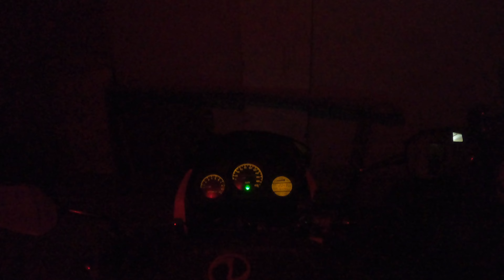EP 1 Varanasi (Banaras) |😜Delhi To Banaras by Bus AC Sleeper | 😂😇Story of Bike bus & Autorickshaw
Varanasi Trip, EP -1 | Delhi To Banaras by Bus AC Sleeper || Story of Bike bus & Autorickshaw 😂😇

I forgot to mention that there is a Washroom in the Bus RS Yadav Travels which was ok & clean but just for urination.

Hi there,

Here I mentioned about my trip.

This is the 1st Part of Varanasi/Banaras Trip and it was full of adventure,
Decided not to hire Ola or Uber & ride my Bike till Kaushambi near Anand Vihar and park it at my Buddies, I was having half an hour time to reach Anand Vihar EDM MALL and guess... source Destination was South Delhi, Khanpur.

Well...… I did the same but due to tailback jam I left the bus with a Minor miss match of timing
even though I took a rickshaw from my buddies place where I parked my Motorcycle.

Now that bus moved towards the last Boarding Point and that was Mayur Vihar Phase 1 Near Crown Plaza Hotel, Now it was high time and I don't wanted to Miss the Bus and board another one which resultant loss of Money/Ticket. Immediately I took a Auto Rickshaw & told him the scenario, eventually i got bus at Mayur Vihar Phase 1 and took a deep Breath. Now another challenge was food as this journey was a nonstop till Prayagraj & I was not aware of that, i was too hungry & I didn't even have proper lunch in the afternoon & now the only hope with me water, 1 Packed Chips & Fine Dates. whole night i was doing Jagran as i was hungry and morning 8 o clock we reached Prayagraj and had breakfast which was all junk but preparation was ok (Bread Pakoda, Aloo bonda & Jalebi), Finally We reached Banaras/Varanasi around 12 Noon which was delayed by 1 or 2 hours.

I recommend Train if time is concern 1st priority would be flight else Vande Bharat is Excellent
Bus would be the last Option as it takes approx 12 to 14 Hours which is a Night Journey, Day time Duration would be More.